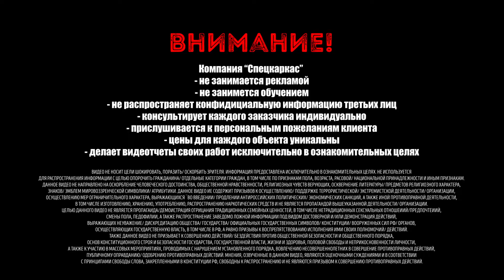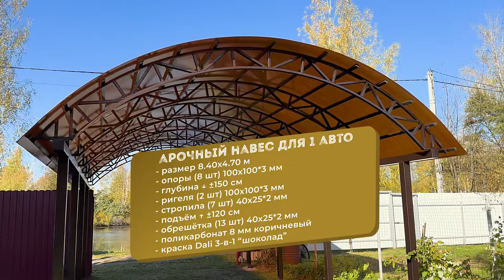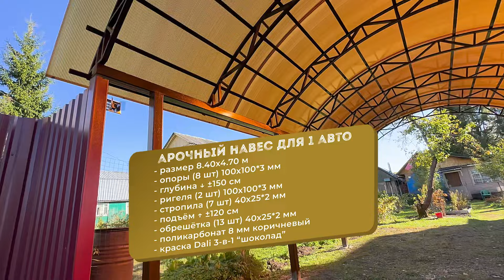Навес для одного автомобиля из поликарбоната от мастерской Спецкаркас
Москва, Московская область